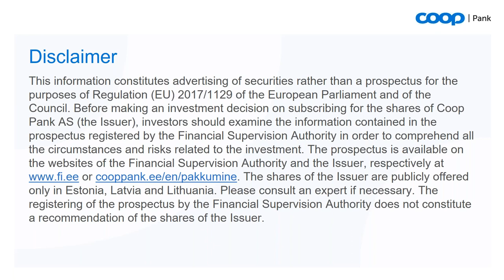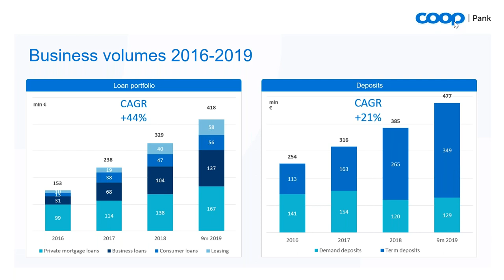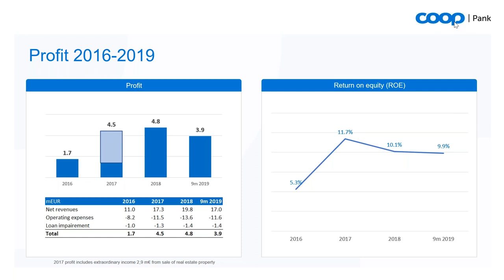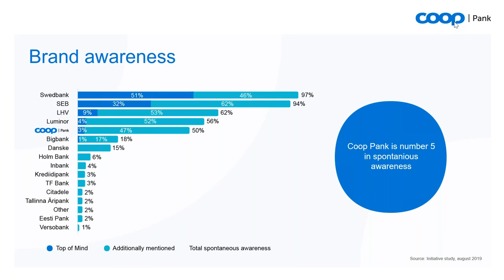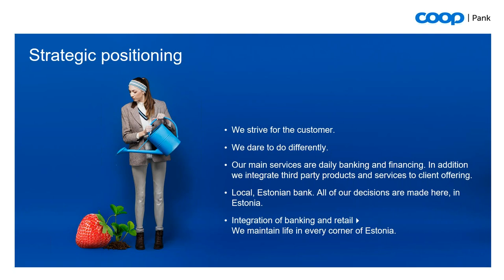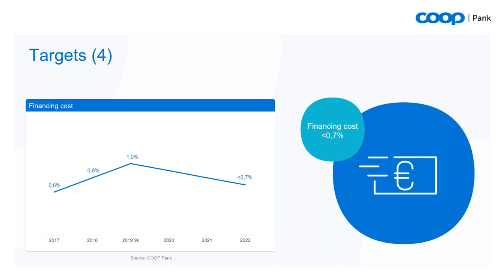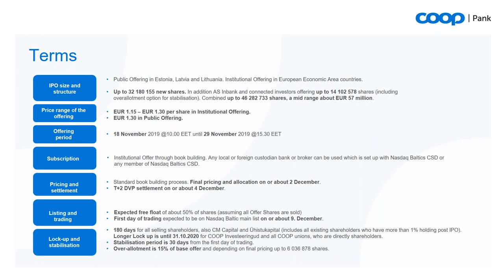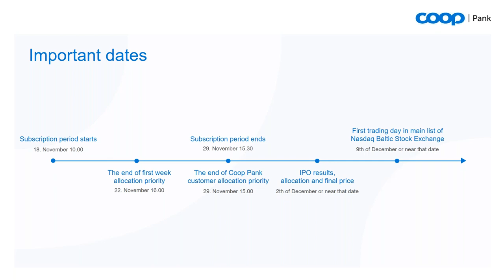Coop Pank IPO introducing webinar